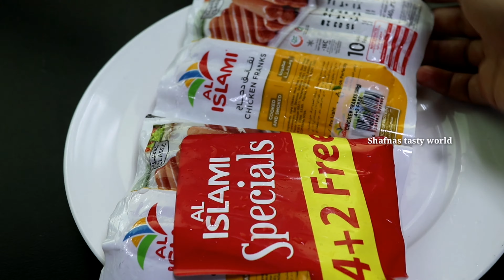ഈ രീതിയിൽ ഉണ്ടാക്കിയാൽ സോസേജ് കഴിക്കല്ലാത്തവർ കഴിക്കും | Chicken Sausage Roast | Sausage Curry